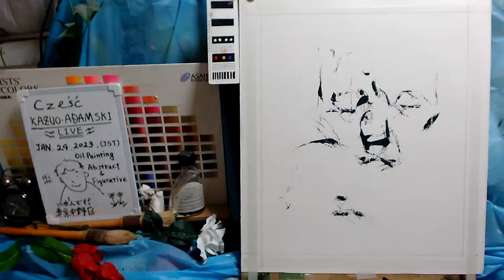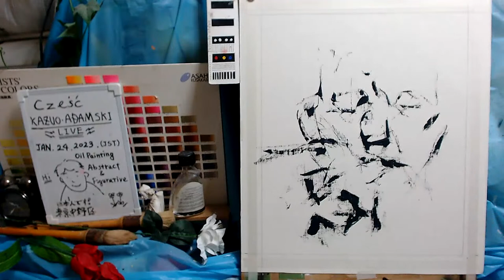Oil painting portrait day 1 op941-1 [LIVE]-- "Contemporary art"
None Sketch, None Model Tronie, No Thinking,  Direct Painting & Tweet.ASMR
"Contemporary art"　Non-existent person portrait "Good Samaritan No.0443"
 MATERIALS :
 Logicool C980GR [STREAM CAM  C980 1080P/60fps USB-C ]